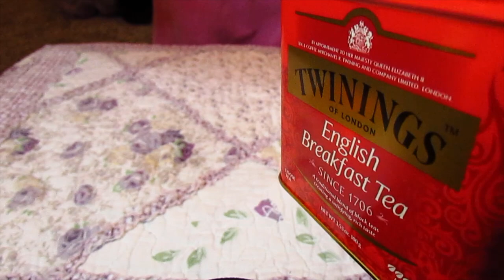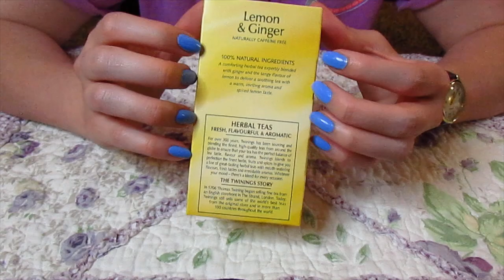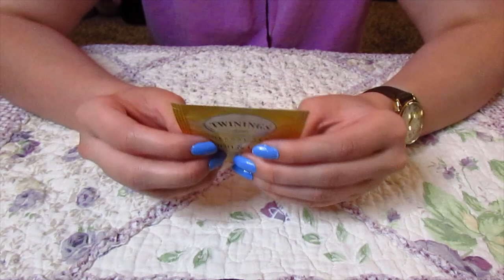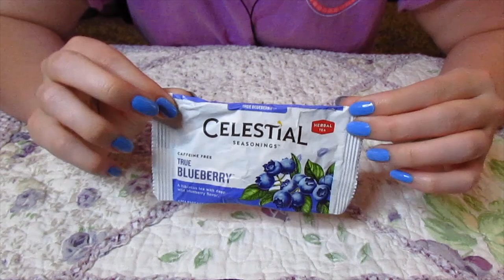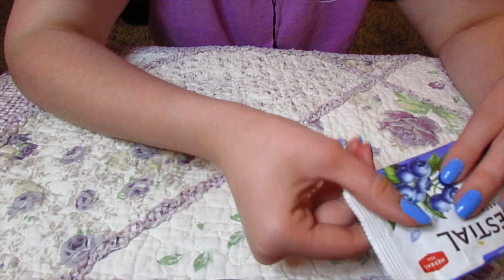SimpliciTeas [Whispered] | CuddleButtle ASMR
Welcome, today I'm going to show you some types of tea and make you some tea. I hope you enjoy ♥

Timestamps:
   Teapot/Intro ~ 0:00
   English Breakfast ~ 1:50
   Raspberry ~ 9:03
   Lemon & Ginger ~ 14:20
   Blueberry ~ 19:06
   Teacups & pouring tea ~ 22:45
   Teapot/Outro ~ 29:45

What I learned from this: Be very careful when working with liquids.

♥️ Setup:
Microphone - Blue Yeti
Camera - Canon PowerShot SX500 IS

*ASMR stands for Autonomous Sensory Meridian Response, which basically means that with certain sounds you get tingly feelings that can relax you and help you sleep or study. ASMR can not replace any medication or therapy session but it can offer up relief of stress, and help you relax. If you have serious anxiety/depression please talk to a health care professional.